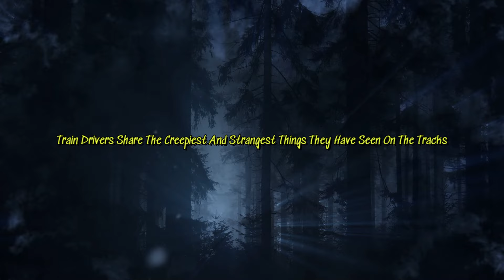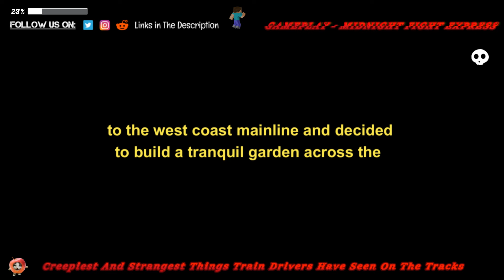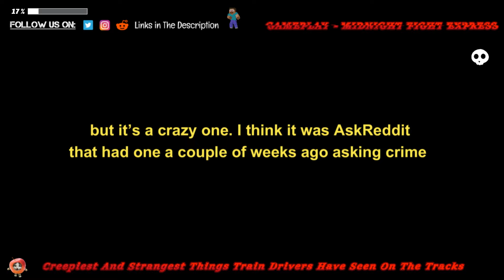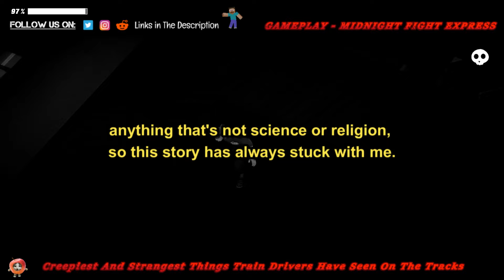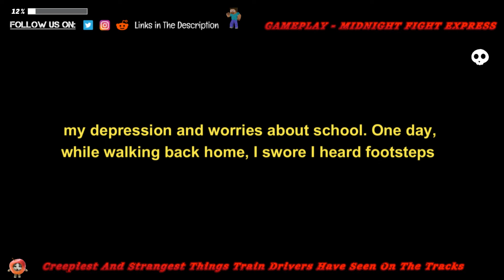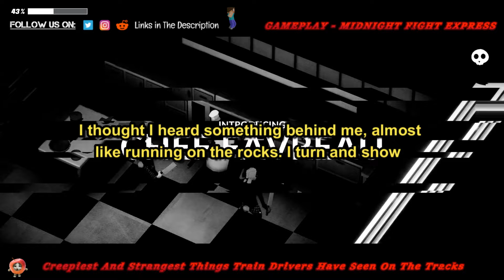Creepiest And Strangest Things Train Drivers Have Seen On The Tracks | MIDNIGHT FIGHT EXPRESS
Explore even more terrifying tales on our second channel, Horrors Revealed! Dive into spine-chilling stories, accompanied by eerie images and animations that bring the horror to life. Don't miss out—check it out here!

Our Team:

😊 Voice - John
😊 Thumbnail Designer - Kaatu
😊 Writer -  Ali